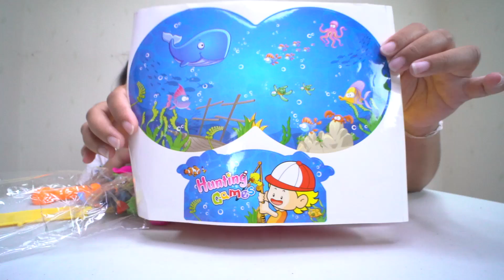น้องถูกใจ | ใส่น้ำได้ เกมส์จับปลามหาสนุก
เล่นเกมส์จับปลาตัวใหม่ ใส่น้ำได้